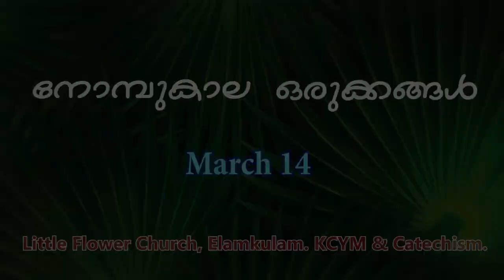Nombukaala Orukangal day 42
Julie Tom